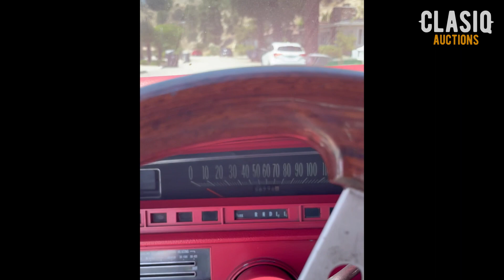1970 Chevrolet Impala Walk Around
1970 Chevrolet Impala Walk Around